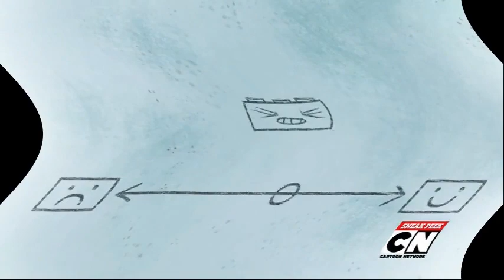UniKitty Crying Feels Dizzy